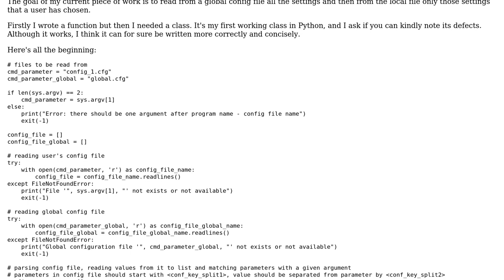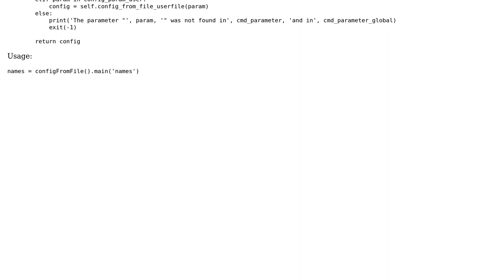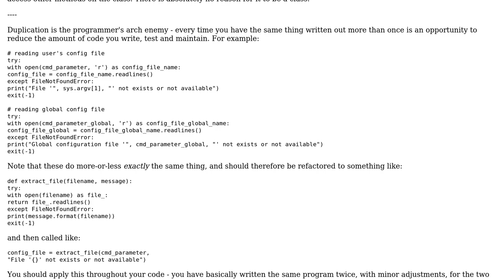Using a class for reading config from files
With thanks & praise to God, and with thanks to the many people who have made this project possible! You are responsible for your own actions.